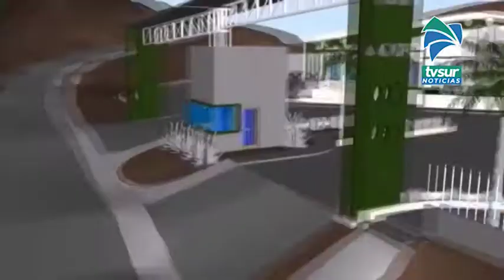Unos 15 mil productores de la Región Brunca ofrecerán un valor agregado con nueva planta